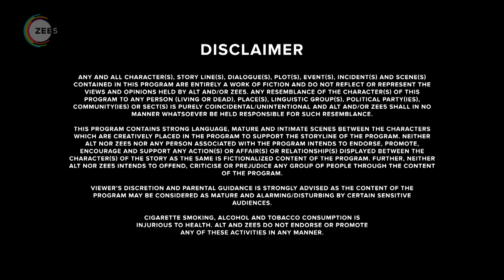Who's Your Daddy? Full ep 10 - Comedy Hindi Web Series - Harsh Beniwal, Anveshi Jain, Rahul Dev-Zing